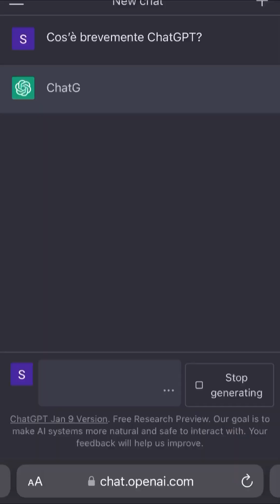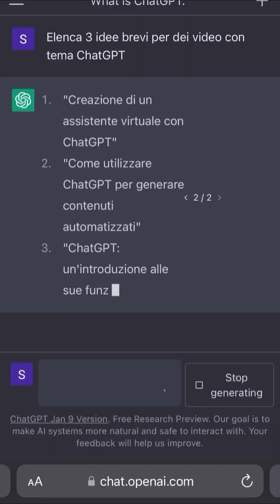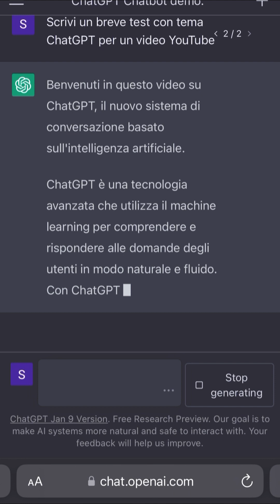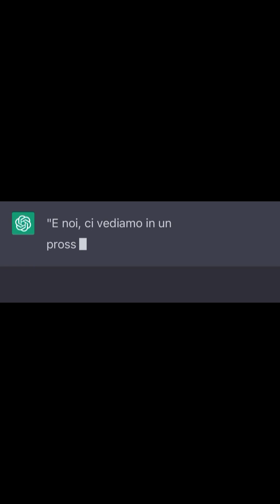OTTIMIZZARE i tuoi VIDEO di YouTube con l'INTELLIGENZA ARTIFICIALE: Come utilizzare ChatGPT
Benvenuti in questo video dove vi mostrerò come utilizzare ChatGPT, un modello linguistico di OpenAI, per aumentare la visibilità e l'efficacia dei vostri video su YouTube. Imparerete a generare automaticamente testi per i vostri video, a migliorare il linguaggio utilizzato nei video, a trovare parole chiave efficaci, titoli accattivanti e descrizioni performanti. Vi mostrerò come utilizzare ChatGPT in modo semplice e intuitivo, per creare contenuti di qualità per i vostri video su YouTube. Scoprirete come l'intelligenza artificiale può aiutarvi a creare contenuti sorprendenti e innovativi su YouTube. Non perdete questo video perché vi aiuterà a migliorare la visibilità e l'efficacia dei vostri video su YouTube.

Realizzo contenuti attraverso video verticali.
Sono molto curioso e solitamente rimango affascinato anche dal più piccolo dettaglio.
Vorrei far provare anche a voi le stesse sensazioni: trasmettervi il maggior numero di emozioni e lasciarvi a bocca aperta.

iPhone 13 mini (colore mezzanotte)
Neewer Kit di Luce LED
Ring light
Strisce led
Lampada led
Lampada di sale
Luce led portatile
Orologio Casio